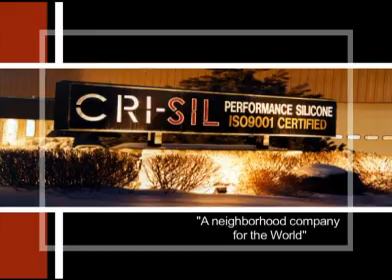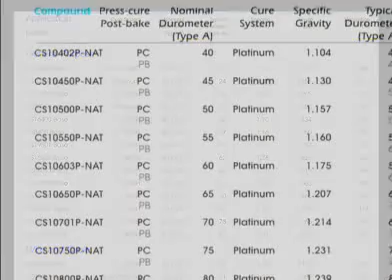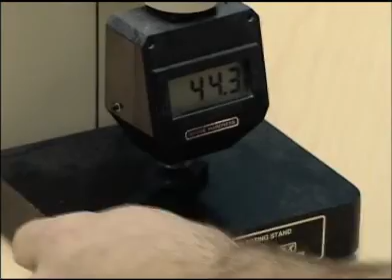Learn about CRI-SIL Silicone Technologies custom silicone compounds.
A brief video showing the people and capabilities of CRI-SIL Silicone Technologies. This company is located in Biddeford, Maine and is a manufacturer of custom silicone compounds for uses in nearly all industries. Wire/cable, rollers, automotive, aerospace, mechanical rubber goods, and more are all serviced by our technical and manufacturing teams. Materials are available for commercial and industrial uses only.